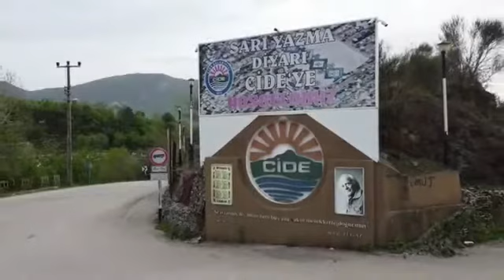Cide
Kastamonu Cide Akbayır Köyü Tanıtım Sayfası